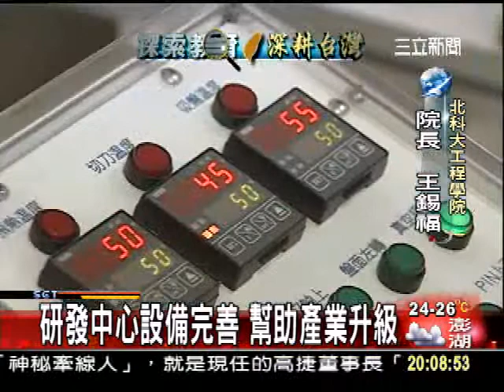0503-20產學深耕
0503-20產學深耕